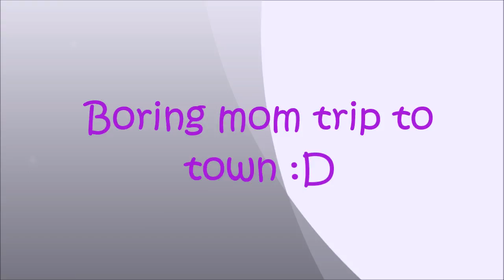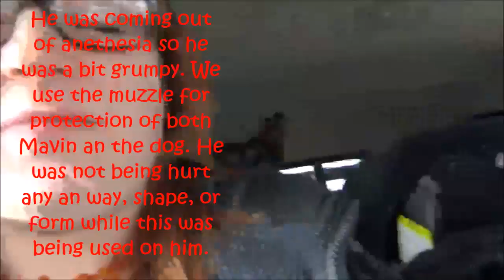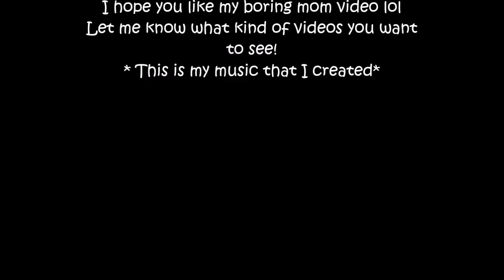Come with me to town!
Our boring trip to town! Nothing to exciting just a little peak into what I would normally do when we make town trips.